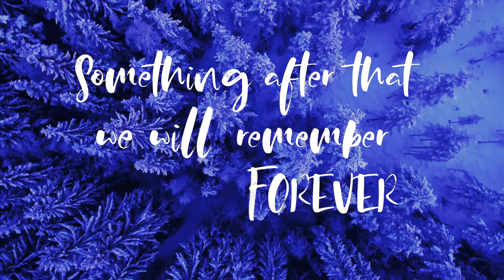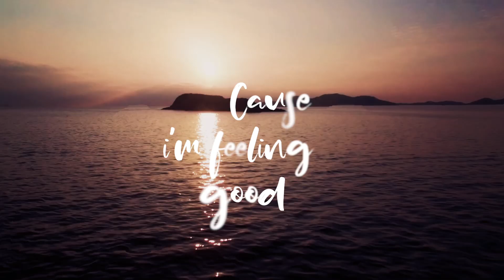Andrea Ferrini & Erid - Freedom [Official Lyric Video]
Andrea Ferrini & Erid - Freedom

-- | LYRICS | --

As I open my chest
I’m looking above
I want nothing less
Than an awesome love

Dream about the trips that we could take together
Something that after that we will remember forever
No no no, and don’t regret it never
It doesn’t matter the weather

Most of all, you by my side
wasn’t supposed to be just a ride

We touching the freedom
And the good life
From broken hearts
Straight to the top

Colors and places
I’ve been always dreaming
Mountains, trees and rivers streaming

Empty mind cause I’m feeling good
Amazing bubble to share with you